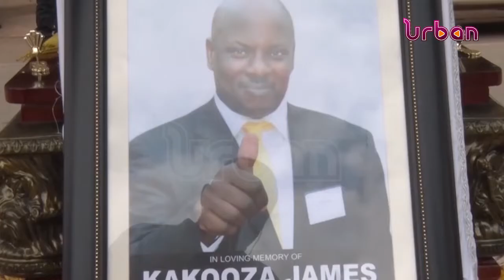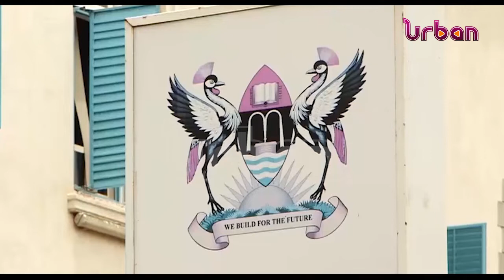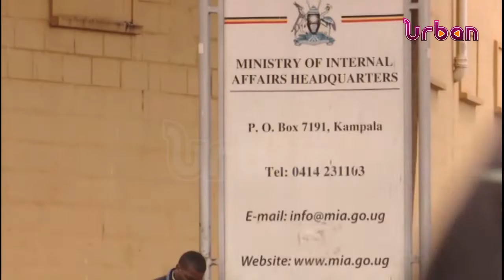Police weekly briefing